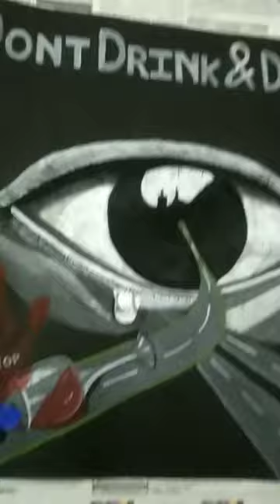road safety painting